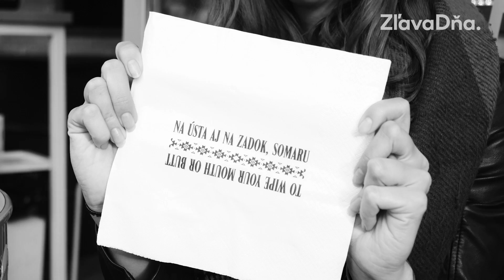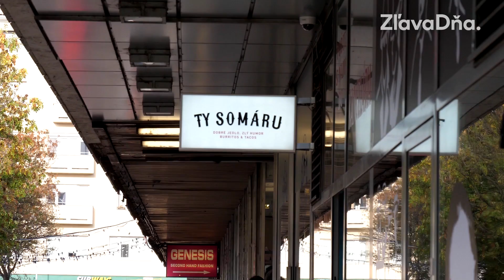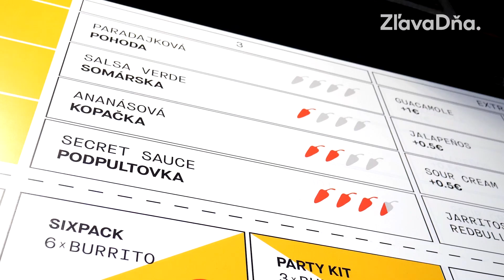Street food 3x inak | Jeseň v Bratislave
Máš chuť na naozaj chutné a kvalitné jedlo v uliciach Bratislavy? Vyskúšala som street food 3x inak! Jeseň v uliciach Bratislavy je nielen plná farieb, ale vďaka ZľavaDňa aj skvelých chutí ;)

🍔 Ochutnať môžeš napríklad burger od víťazov Austria Burger Champion 2018! UNAS Street Food

🥣 Lákajú ťa chuťe Východu? Tak poď na hummus a falafel alebo rice bowl do Laksa & Grill

🌯 Street food od nadšencov mexickej kuchyne sa pozná na prvé sústo. Namakané burrito nájdeš v Ty Somaru na Kamennom

📖 Prečítaj si aj môj blog, kde nájdeš ďalšie tipy na vychytený fast food v Bratislave